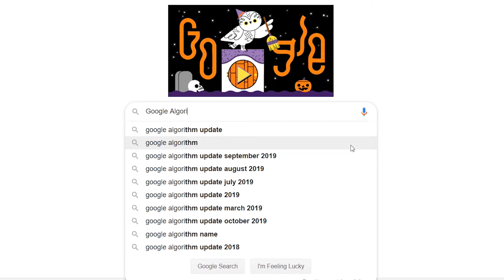Has Google's Latest Update Affected You?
Has Google's latest update BERT affected you and your business? 1 in 10 search queries have been affected!

In this weeks SEO Thursday, John Hoey, SEO Manager at The Marketing People, discusses how Google's latest update BERT may have affected your business and what steps you should take to minimise the impact.

Want to know what knock-on effect this has had on your business? Call The Marketing People today on 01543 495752 to find out more.